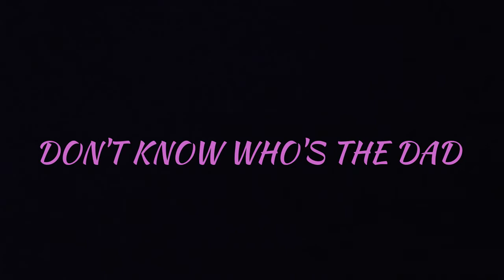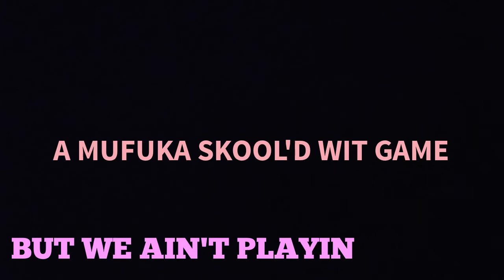Lace-Half The Team Hit It:(Audio)